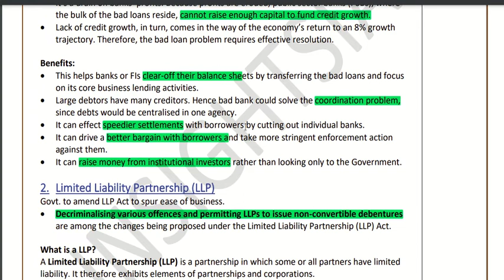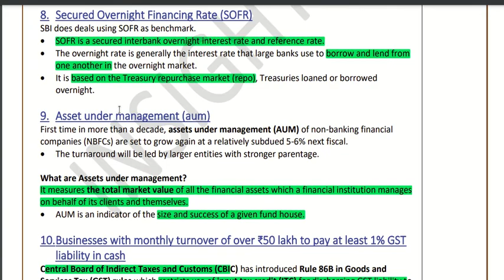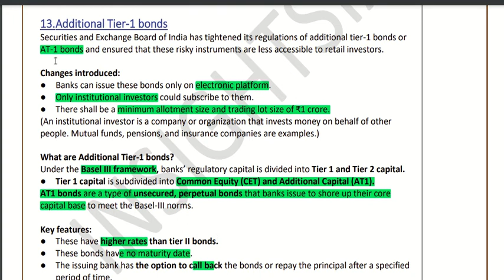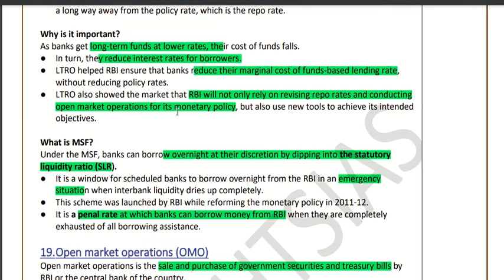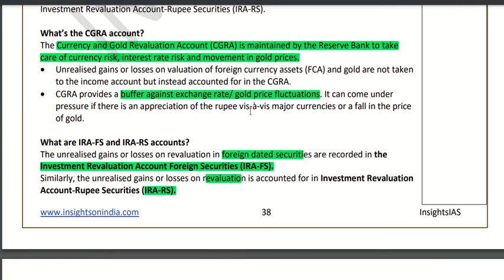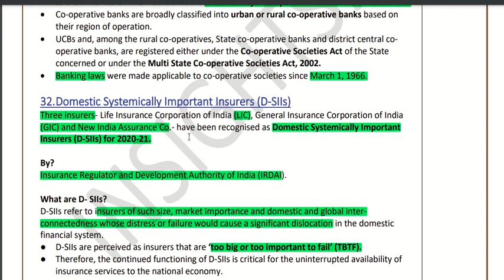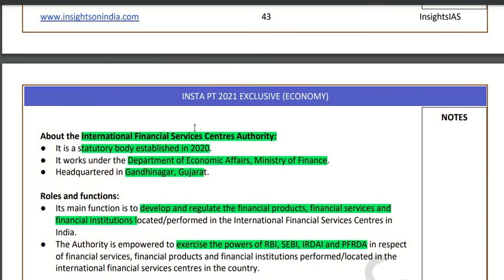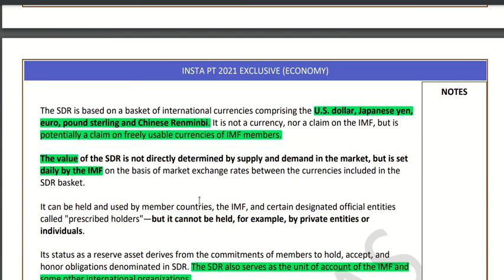insights conomy 2